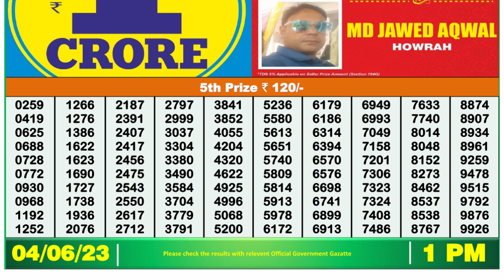🔴Dear Lottery Sambad Live 1pm today 04.06.23 Nagaland State Lottery Result